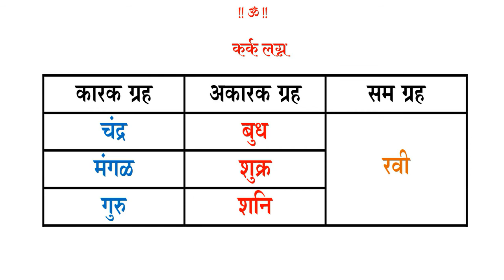५६ - कर्क लागानातील कारक व अकारक ग्रह । ऍस्ट्रोगुरु डॉ ज्योती जोशी । ज्योतिषशास्त्र शिका ऑनलाईन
कर्क लग्नाच्या पत्रिकेमध्ये चंद्र हा प्रथम स्थानाचा स्वामी आहे. ज्योतिषशास्त्रानुसार पत्रिकेतील प्रथम स्थानाला लग्न स्थान असे म्हणतात. प्रथम स्थान हे जातकाचे स्वत:चे स्थान असते. आपण याआधीही बघितले आहे की, पत्रिकेतील लग्नेश सदैव पवित्र असतो. त्यामुळेच लग्नेश असलेला चंद्र हा ग्रह कर्क लग्नाच्या पत्रिकेसाठी कारक ग्रह ठरतो. तो आपली महादशा किंवा आंतरदशेमध्ये जातकाला शुभ फळे प्रदान करतो. त्यामुळे सुदृढ आरोग्य, योग्य मान सन्मान,बुद्धिमत्ता, धनलाभ आदी गोष्टी जातकाला चंद्राच्या कृपेमुळे प्राप्त होतात.

प्रश्न १- कर्क लग्नाच्या पत्रिकेत चंद्र ग्रह कोणत्या स्थानाचा स्वामी आहे ?

A. कुंटुंब

B. लग्न

C. उपचय

D. मृत्यू

प्रश्न २- नवम स्थान हे .स्थान आहे ?

A. त्रिक

B. केंद्र

C. भाग्य

D. व्यय

प्रश्न ३- कर्क लग्नाच्या पत्रिकेत रवी ग्रह .आहे ?

A. अकारक

B. कारक

C. सम

D. शत्रू

प्रश्न ४- कर्क लग्नाच्या पत्रिकेत शनि ग्रह. आहे ?

A. लग्नेश

B. सुखेश

C. कर्मेश

D. मृत्यूधिपती

 प्रश्न ५- बुध ग्रह कर्क लग्नाच्या पत्रिकेसाठी कशी फळे देतो ?

A. मिश्र

B. अशुभ

C. शुभ

D. सम

55 ) मिथुन लग्नातील कारक ग्रह